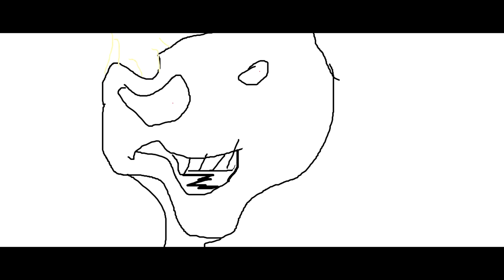BEST 6 MINUTE VIDEO YOU WILL EVER WATCH - Funny Gaming and Rage Moments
This is a compilation of some older gaming/moments not on this channel organized for hilarity and your enjoyment. Some from 2014,15,16. Romo's Aftermath Zombie game, Batman and more randomness. Enjoy lets pass 50 likes.

MY PC SPECS:
GPU: GEFORCE GTX 1080
CPU: INTEL® CORE™ i7-3770 CPU @ 3.40GHz
 (Goal to upgrade to i9)
RAM: 16 GB RAM
 (Goal to upgrade to: 32 GB RAM)
OS: Microsoft Windows 8.1
PIMAX 4K VR
MONITOR ASUS 4K GAMING